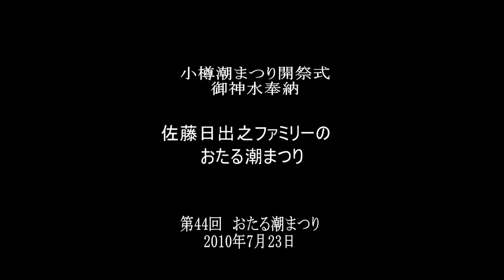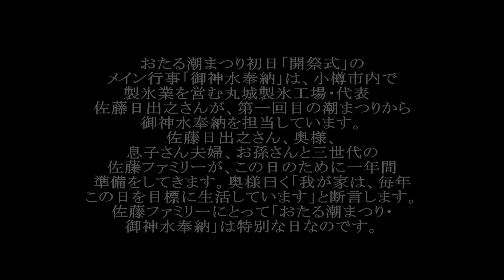Ｍｏ☆Vie @ 小樽潮まつり ： 御神水奉納 佐藤日出之さん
Ｍｏ☆Vie @ 小樽潮まつり
御神水奉納
佐藤日出之ファミリーの
おたる潮まつり
2010年7月23日